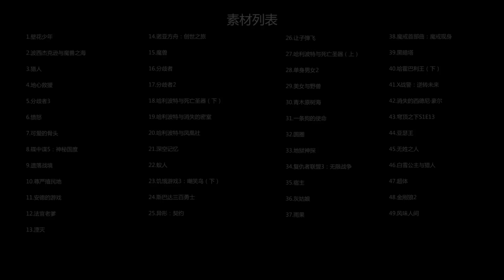【文曰小强】两万多人越塔强杀反被灭？愫读银河奖作品《高塔下的小镇》原著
一座高塔守护一座小镇，许出不许入。
是选择安逸的生活还是挣扎的自由。